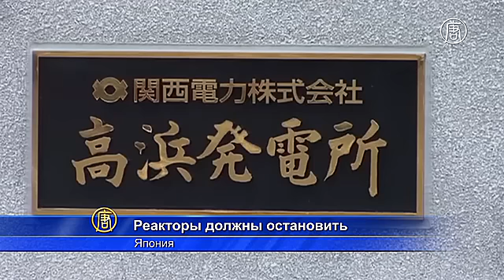Суд Японии постановил прекратить работу 2 атомных реакторов (новости)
Суд Японии постановил прекратить работу 2 атомных реакторов. Японский суд в среду постановил прекратить работу двух атомных реакторов АЭС «Такахама», что в 350 километрах от Токио. Согласно решению, третий и четвёртый энергоблоки должны быть остановлены, поскольку представляют собой угрозу безопасности страны и этого отдельного региона.

Оба реактора были перезапущены только в этом году, спустя несколько лет после аварии на АЭС «Фукусима» и последующей приостановки работы всех атомных электростанций страны. В конце февраля четвёртый реактор был экстренно остановлен из-за технических проблем.

Иск подали жители близлежащих к АЭС населённых пунктов. Они говорят, что нормы безопасности на АЭС не соответствуют стандартам, и что в случае аварии будет заражена местная река – единственный источник питьевой воды.

[Ёсихори Цуги, один из истцов]:
«Я очень благодарен. Районный суд Оцу сегодня принял историческое решение. Решение заключается в остановке атомной станции. Хочу отметить мужество судьи».

[участница акции протеста]:
«Я счастлива. Как жительница Фукусимы, я очень рада, что решили остановить работу, поскольку многие АЭС не остановлены даже несмотря на продолжающийся кризис вокруг «Фукусимы». Я рада, что они нас понимают».

АЭС «Такахама» находится на береговой линии префектуры Фукуи на западе Японии. В прошлом году власти страны объявили, что она соответствует всем стандартам безопасности, которые после аварии на «Фукусиме» были значительно ужесточены.

Правительство Японии говорит, что пока не собирается отказываться от своих планов по перезапуску подобных «Такахаме» АЭС.

[Ёсихидэ Суга, представитель японского правительства]:
«Независимый регулирующий орган, включающий профессионалов и архитекторов, потратил много времени, чтобы решить, что реакторы №3 и №4 АЭС «Такахама» отвечают мировым стандартам. Правительство поддерживает это решение и не планирует отказываться от намерения перезапустить реакторы».

Компания-оператор станции Kansai Electric уже пообещала, что не будет выполнять распоряжение суда и немедленно подаст апелляцию.

Если реакторы всё же будут остановлены, то в Японии останется только два действующих энергоблока - на АЭС «Сэндай».

Раньше благодаря атомной энергетике страна вырабатывала 30% необходимого объёма электричества. После аварии на «Фукусиме» была приостановлена работа более 40 ядерных реакторов.

Власти намерены перезапустить все АЭС, однако это вызывает недовольство в обществе и постоянные протесты.